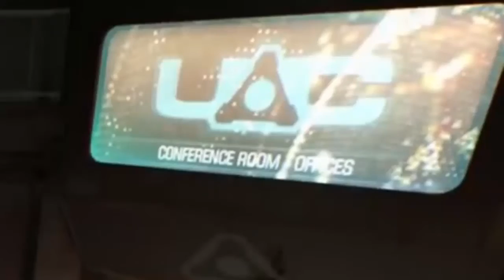Doom - Analisi dei trailer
Eccoci qui a questa terza parte delle analisi!

Non hai visto i precedenti video? Eccoli qua.